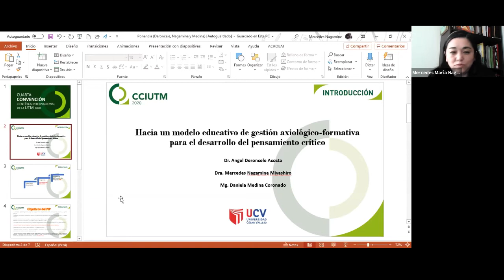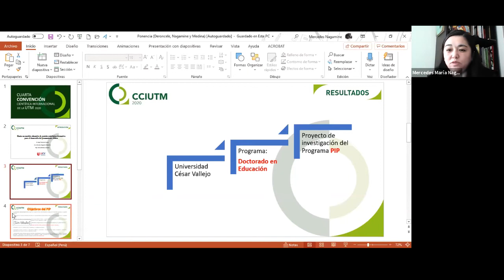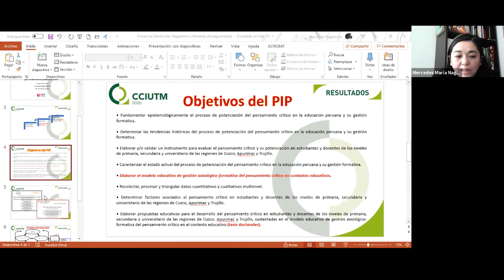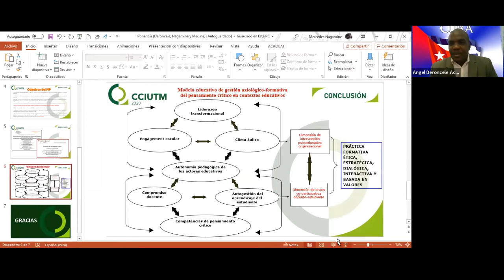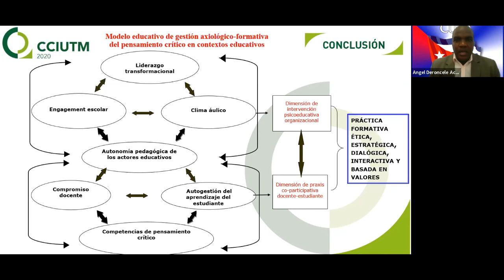Mercedes Nagamire y Angel Deroncele: HACIA UN MODELO EDUCATIVO DE GESTIÓN AXIOLÓGICO-FORMATIVA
Ponencia: Integración de la investigación con la práctica Formativa para generar productividad científica en condiciones remotas.
Una experiencia en el Posgrado de la UNIFE